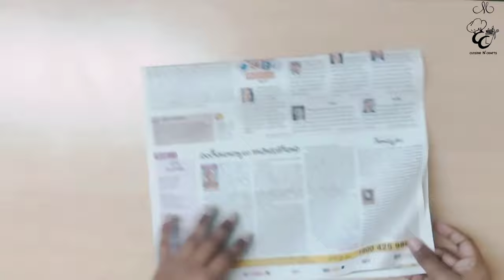DIY Newspaper Chair/How to make a Newspaper Chair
DIY Newspaper Chair/How to make a Chair with Newspaper

Cuisine 'N' Crafts